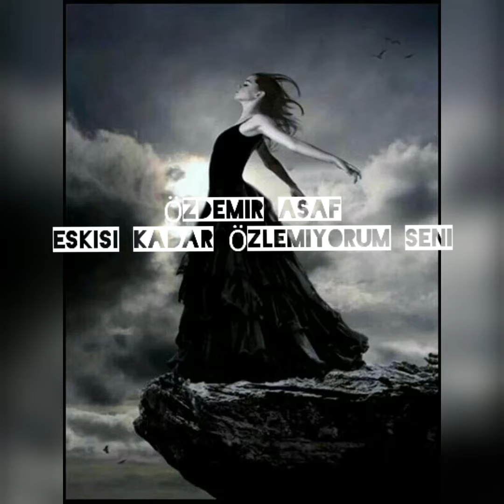Özdemir Asaf "Eskisi kadar Özlemiyorum seni"